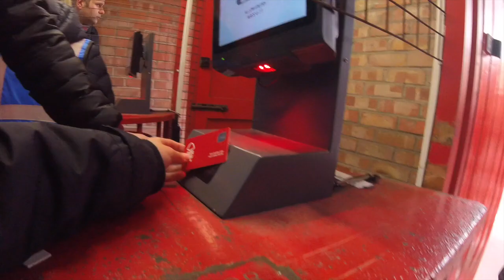NOTTINGHAM FOREST VS SHEFFIELD UTD| ONE OF OUR BEST PERFORMANCES! *VLOG*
WHAT A GREAT WIN AND THERE SHOULD BE A VLOG FOR STOKE ON SATURDAY! THAnks for watchiomg GUYS!